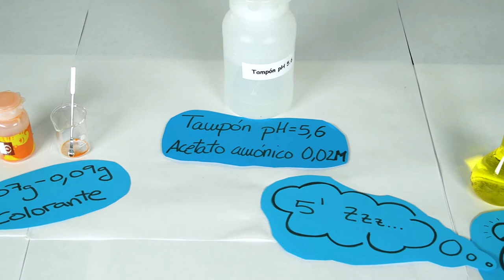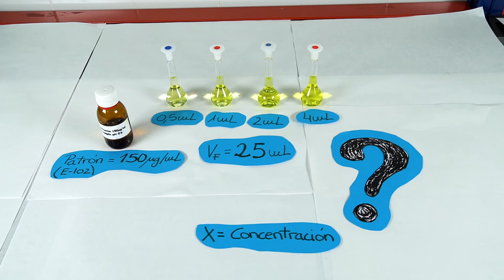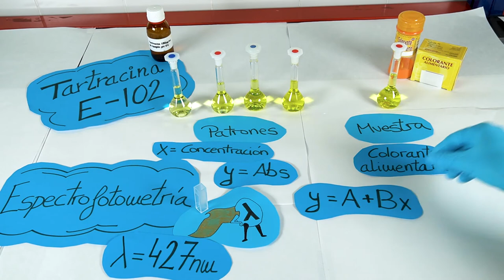Aditivos alimentarios: determinación de tartracina.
Autor principal: Yelko Rodríguez Carrasco
Autores secundarios:  Guadalupe García Llatas, Teresa Climent Santamaría y Fernando Cantalapiedra García

Breve vídeo que muestra el procedimiento analítico para la determinación de tartracina en un preparado de colorante alimentario.

Este vídeo se enmarca en el Proyecto de Innovación Docente  FoodIDEA: Food chemIstry multimeDia E-learning lAb,  adaptación de las actividades de laboratorio de Química de los alimentos a la docencia virtual  (UV-SFPIE_PID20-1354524).

Música: Plaidness by Francis Preve Corporate Inspirational _ Background Positive Instrumental
               Motivational Podcast